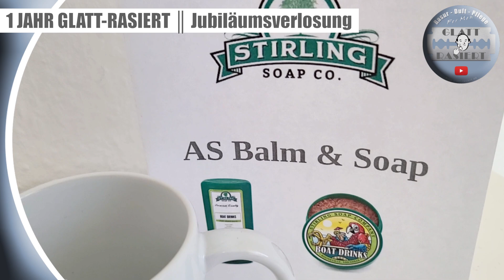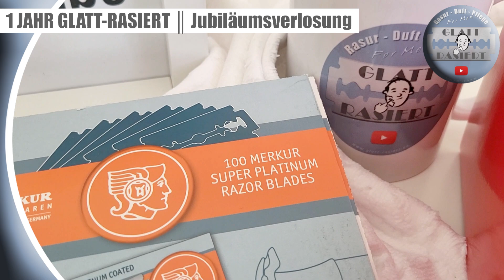1 JAHR GLATT-RASIERT ║ Jubiläums-Verlosung / Rasierhobel / Nassrasur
││ GLATT - RASIERT ││ Rasur-Duft-Pflege / For Men

═► DIE VERLOSUNG IST BEENDET!!!

═► Teilmahmebedingungen:
► Schreibt einen Kommentar zum Video!
► Setzt unter euren Kommentar

═► Folgende Preise warten auf euch:
► Jubiläums-Set #1
● Merkur 22C Rasierhobel-Set inkl. Ständer & 10 Klingen
● Mühle Rasierseife Graoefruit & Minze (Refill)
● GLATT-RASIERT Rasiertuch
● GLATT-RASIERT Kaffeepott

► Jubiläums-Set #2
● Merkur 47C Rasierhobel
● Merkur Platinum Rasierklingen (100er Pack.)
● E&S Rasage Citrus Fresh After Shave & Seifen-Set
● GLATT-RASIERT Rasiertuch
● GLATT-RASIERT Kaffepott

► Jubiläums-Set #3
● Razors and More Merkus Vintage Rasierhobel inkl. Box
● Mühel Rasiercreme Sandelholz
● Tabac Original After Shave Lotion
● GLATT-RASIERT Rasiertuch
● GLATT-RASIERT Kaffepott

═► Herzlichen Dank für die freundliche Unterstützung an:
► Ulrich Wiethoff von MERKUR STAHLWAREN
► Sebastin Paasch von RAZORS AND MORE
► Ron von STIRLING SOAP CO.
► Estelle & Stephane von E&S RASAGE
► Lisa Möller von MÜHLE SHAVING
► Saskia Reiche von KLAR SEIFEN
► Frederike Pauels von MÄURER & WIRTZ

═► Pflichtangaben und Kennzeichnung
► Die Teilnahme am Gewinnspiel ist kostenlos!
► Teilnahmebedingungen:
► Das Gewinnspiel beginnt am 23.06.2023 – 19:00 Uhr
► Die Verlosung endet am 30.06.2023 – 18:00 Uhr
► Veranstalter des Gewinnspiels: Jörg Löffelmann, Kleiner Postweg 1a, 22113 Oststeinbek

Die Gewinner werden nach der Auslosung öffentlich bekannt gegeben. Die Gewinner haben sich innerhalb von 7 Tage nach der Bekanntgabe bei dem Veranstalter zu melden und die Kontaktdaten für die Versendung des Gewinns mitzuteilen.
Das Gewinnspiel wird mit Unterstützung der oben genannten Unternehmen veranstaltet. Teile der verlosten Preise wurden von den oben genannten Unternehmen zur Verfügung gestellt.
Die Verantwortung für das hiesige Gewinnspiel liegt alleine bei mir als Veranstalter. YouTube steht nicht in Verbindung mit der Veranstaltung oder Organisation des Gewinnspiels.

═► Meine Amazon-Wunschliste

► Cool Breeze - Giorgio Di Campo

═► Mein Equipment:
► Kamera - Galaxy S20 FE
► Video-Editor - Shotcut 22.04.25
► Grafik-Bearbeitung - Adobe Photoshop Elements 12 (R)

Vielen Dank fürs Reinschauen, für eure Abos, Likes und für eure Kommentare!

Beste Grüße
Jörg